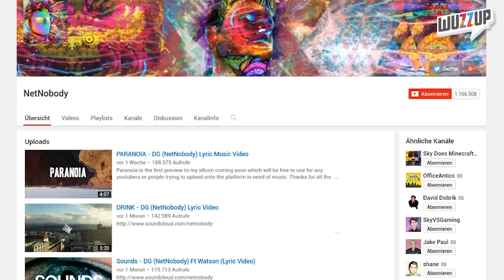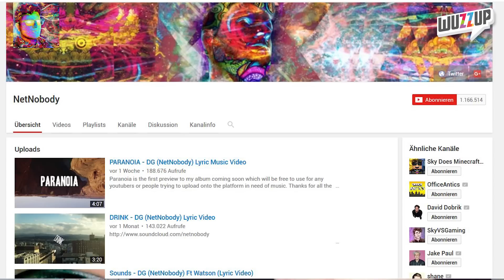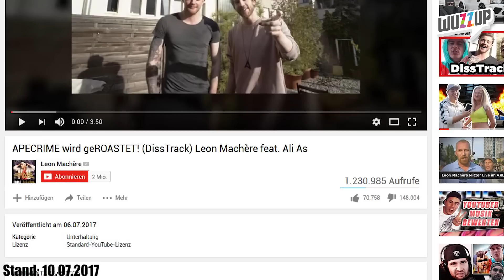Leon Machère DISST ApeCrime - YouTuber mit 11 MIllionen Abos HÖRT AUF! - WuzzUp!?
PRODUKTION:
Redaktion: Philipp Betz MrTrashpack
Schnitt: Der Schlaumacher
Effekte: Der Schlaumacher